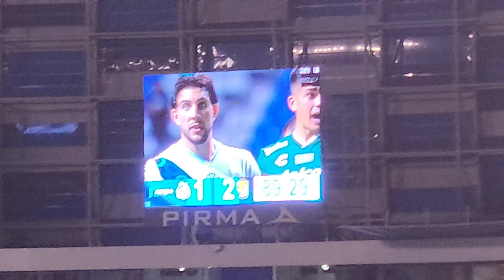Puebla vs León Jornada 3 de la Liga MX 2024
Buen partido Puebla 2 León 2